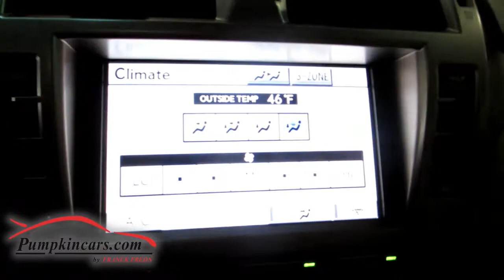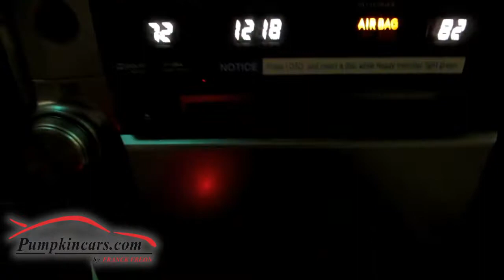2011 LEXUS GX460 PREMIUM AWD REAR DVD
OUR LEXUS HAS EVERY UPGRADED OPTION AVAILABLE ** PREMIUM STARFIRE PEARL EXTERIOR ** 4WD V8, 4.6L Engine ** REAR DVD ENTERTAINMENT SYSTEM ** ONE OWNER ** NAVIGATION, FRONT & REAR PARKING SENSORS, BACK UP CAMERA, BLUETOOTH, DVD SYSTEM, MP3 DISC, KEYLESS & KEYLESS ENTRY, HEATED & COOLED FRONT & REAR SEATS, POWER THIRD ROW, HID HEADLIGHTS, RUNNING BOARDS, TOW PACKAGE, SATELLITE RADIO ** AM/FM RADIO, PRIVACY GLASS, FOG LIGHTS, DAYTIME RUNNING LIGHTS, DUAL POWER SEATS ** CLEAN VEHICLE HISTORY REPORT ** Hill Descent Control, Hill Start Assist Control, Dynamic Suspension, Rear Air Suspension, F&R Head Curtain Air Bags, Dual Air Bags, ABS, Stability Control, A-Trac, Air Rear Conditioning, Power Windows, Power Locks, Power Windows, Stability Control, Anti-Theft System ** Tilt & Telescoping Wheel, Cruise Control and SO MUCH MORE!! Visit us and test drive this LUXURY SUV today.